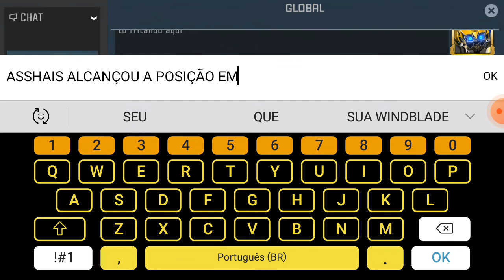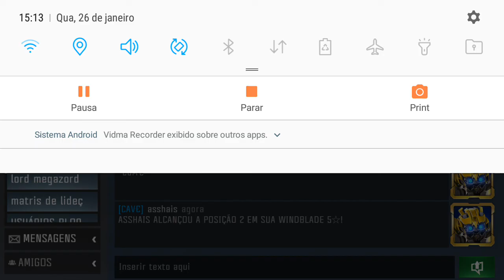ASSHAIS ALCANÇOU A POSIÇÃO 2 EM SUA WINDBLADE 5☆!